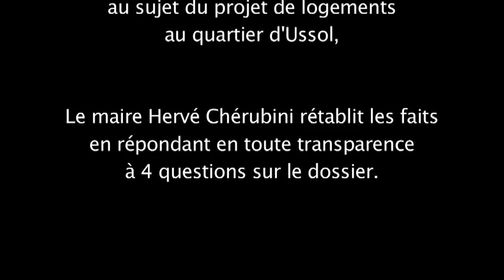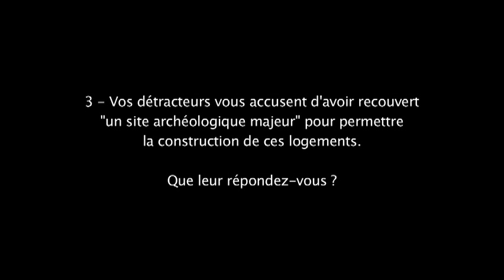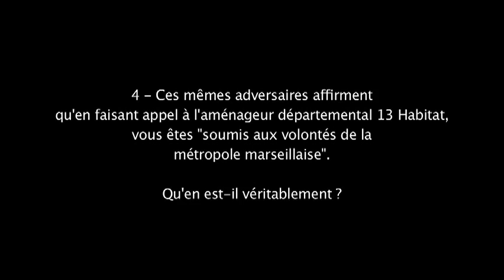Hervé Chérubini répond aux détracteurs du projet de logements au quartier d'Ussol.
Une vidéo de la ville de Saint-Rémy-de-Provence

Suite à la publication de tracts mensongers diffusés par des associations et des élus d'opposition au sujet du projet de logements au quartier d'Ussol, le maire de Saint-Rémy-de-Provence Hervé Chérubini rétablit les faits en répondant en toute transparence à 4 questions sur le dossier.

1) Certains de vos adversaires politiques vous accusent de vouloir procéder au "bétonnage massif de Saint-Rémy" et construire des "barres HLM" pour créer une "cité à la marseillaise". Que leur répondez-vous ? (0'30")

2) À qui les logements du quartier d'Ussol sont-ils destinés ? (1'35")

3) Vos détracteurs vous accusent d'avoir recouvert "un site archéologique majeur" pour permettre la construction de ces logements. Que leur répondez-vous ? (3'40")

4) Ces mêmes adversaires affirment qu'en faisant appel à l'aménageur départemental 13 Habitat, vous êtes "soumis aux volontés de la métropole marseillaise". Qu'en est-il véritablement ? (6'10")